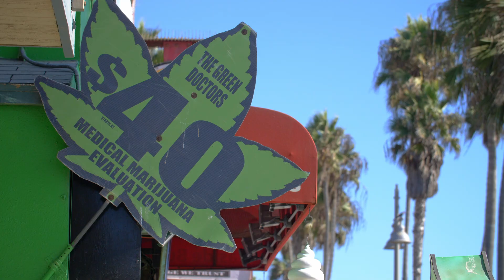Cannabis medicinal (cbd) | Beneficios y perjuicios reales de su consumo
¡Hola compañeros y compañeras 🙂!

En el vídeo de hoy te voy a contar con evidencia científica los beneficios y perjuicios reales del consumo del Cannabis medicinal, también llamado CBD.

El sistema endocannabinoide influye en una amplia gama de funciones fisiológicas porque su objetivo principal es mantener la homeostasis fisiológica.

Los médicos y los profesionales de la salud cada vez están más a favor de la prescripción de productos de CBD en el tratamiento de ciertas enfermedades.

Un sistema endocannabinoide disfuncional es causa de muchas enfermedades, como la migraña, la fibromialgia, la enfermedad inflamatoria intestinal y otros trastornos.